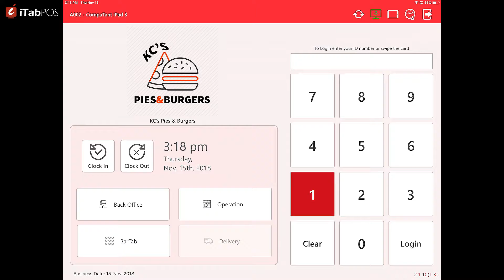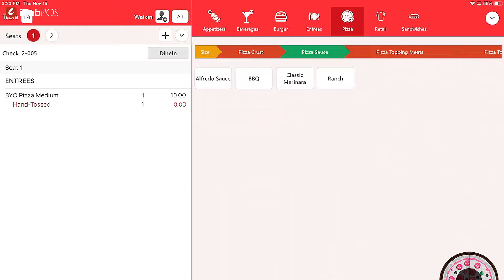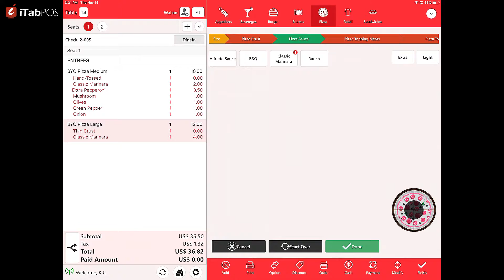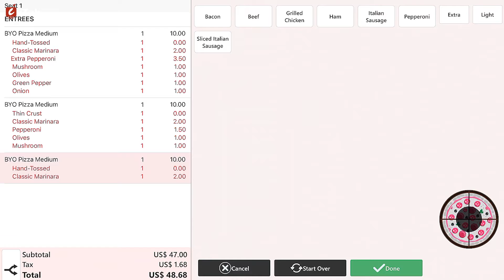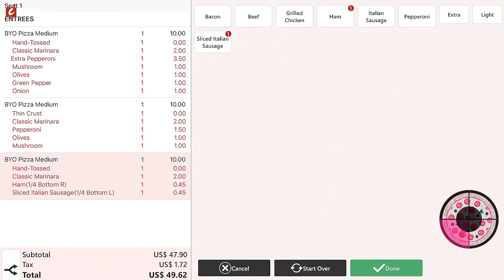Pizzeria POS - iTab POS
to learn more about our iPad POS system built for pizzerias or restaurants that serve up pizza. Our Pizza POS system features enable the waitstaff, kitchen workers, managers, and owners to work and communicate efficiently. You can learn more by visiting our website or calling 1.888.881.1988 today!